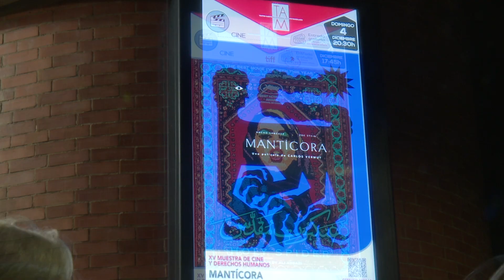El mejor cine internacional y homenaje a Concha Velasco en la XVII Muestra de Cine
San Sebastián de los Reyes se prepara para acoger la Muestra de Cine, un espacio anual que ya se ha convertido en un referente en la Comunidad de Madrid para los amantes de séptimo arte.

Heredera de la Muestra de Cine y Derechos Humanos que nació en 2008, esta decimoséptima edición se celebrará entre el 5 y el 8 de diciembre. Su escenario principal volverá a ser el Teatro Adolfo Marsillach; por él pasarán algunas de las cintas y cineastas más premiados en festivales internacionales. Una muestra que, con formato renovado, volverá a apostar por el cine más comprometido.

En total serán cinco largometrajes de ficción, una obra de animación, un documental de creación, la recuperación de un clásico de nuestro cine y cinco cortometrajes, estos últimos seleccionados en colaboración con la Asociación El Cortometrajista y su espacio “Sanse cortos en abierto”.

Y En una sesión matinal, que tendrá lugar en el Pequeño Teatro, la Muestra rendirá homenaje a la actriz Concha Velasco en el primer centenario de su fallecimiento. La Biblioteca Central Marcos Ana proyectará la película "Pim, pam, pum… fuego" (1975) que, según la actriz, fue su mejor trabajo en el cine.

La sesión servirá además para presentar el libro “El universo de Concha Velasco”, editado por Notorious Ediciones y entre cuyos autores están Lucía Tello Díaz y Jaime Iglesias (coordinador de programación de la Muestra) que harán las veces de presentadores de esta sesión.

Como en ediciones anteriores, la entrada a todas las sesiones será gratuita hasta completar aforo. y en la revista municipal La Plaza (Págs. 22-23).